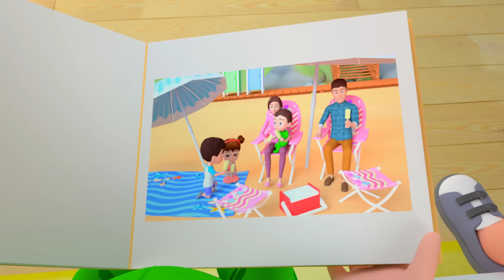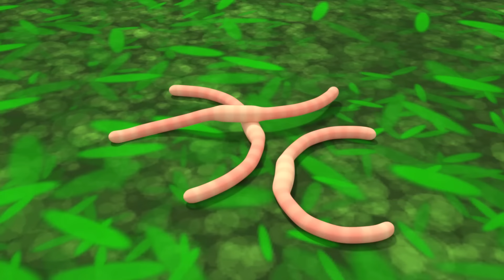Brush Your Teeth | This Is The Way + MORE Funny Nursery Rhymes & Kids Songs